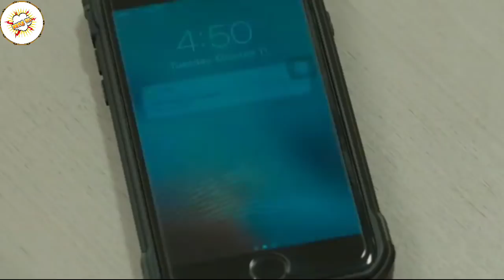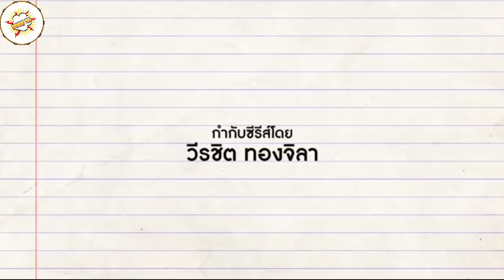Cewe M4bvk Hampir di Perkaos - ALUR CERITA SECRET LOVE My Lil Boy SEASON 2 - Eps 5 & 6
Film series thailand
season 2
total 8 episode